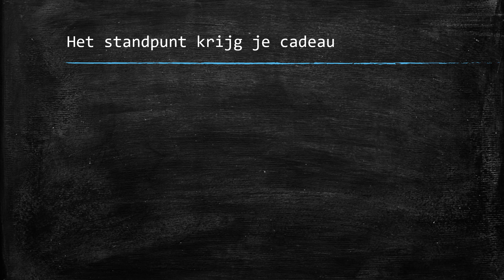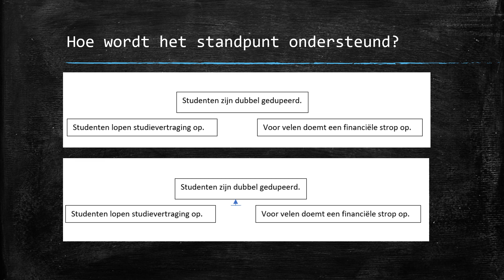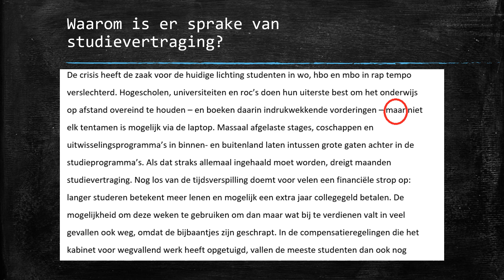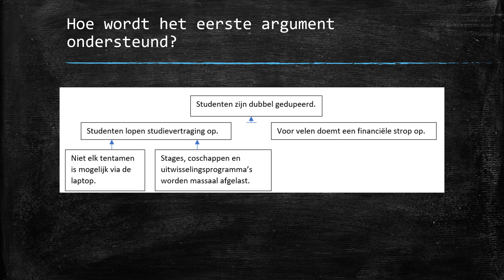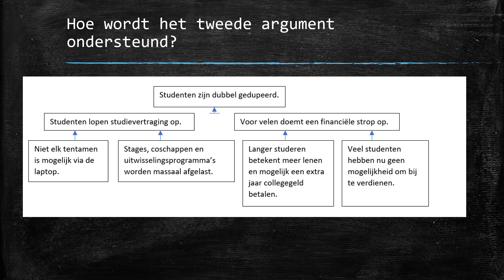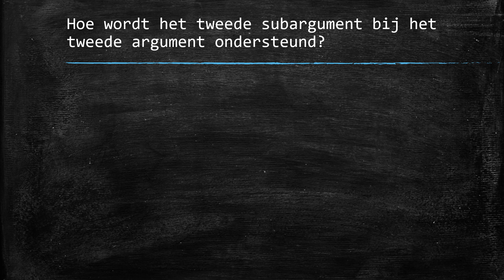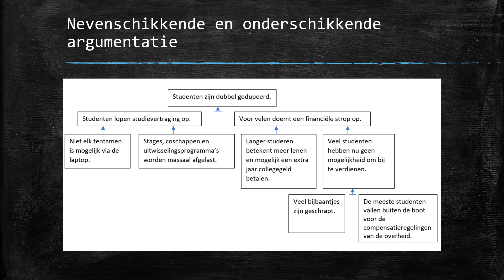Argumentatiestructuur bij 'Studenten zijn dubbel gedupeerd'